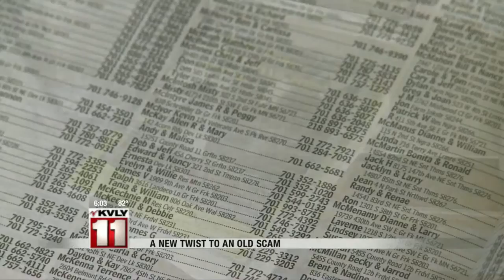6:00pm News July 3rd Part 1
6:00pm News July 3rd Part 1